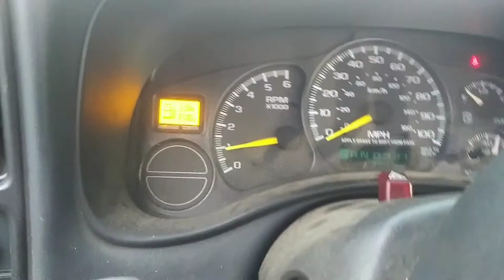cold start challenge 10°F 2000 chevy silverado 1500 4.3 v6